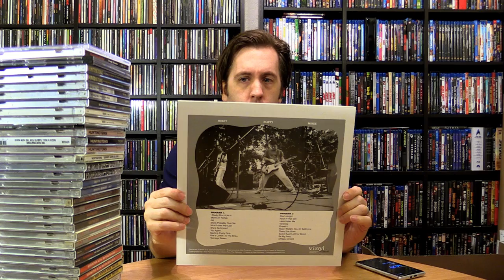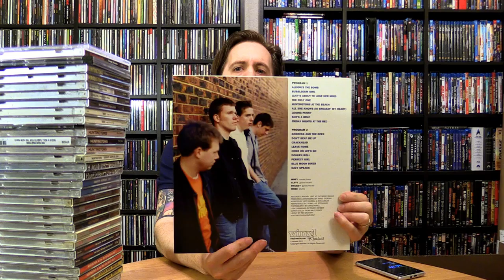My HUNTINGTONS Collection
this is all the tangible items. theres a lot more i have thats more or less just nostalgic memorabilia.